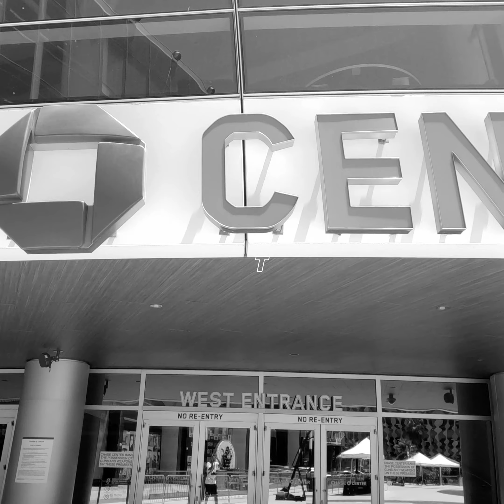The NABE @ the Golde State Warriors basketball camp